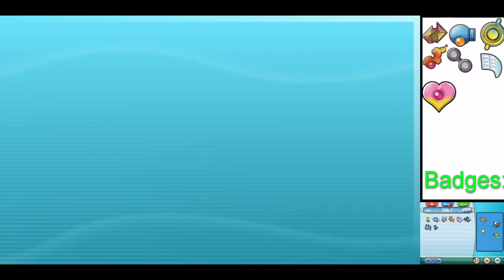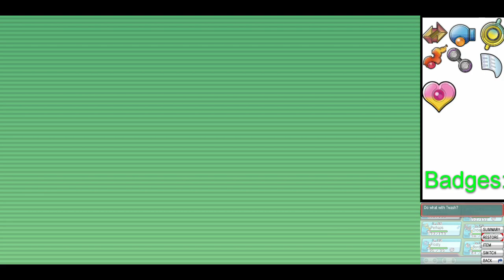Pokemon Omega Ruby Randomized Nuzlocke #17 A Badge Gained Losses Sustained!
UGHHHGHGHGH Hey look a Badge!

Check Out @RexShreddington for outro